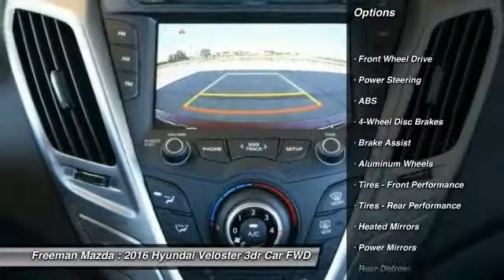2016 Hyundai Veloster Irving TX HGU248503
2016 Hyundai Veloster

Freeman Mazda
1840 E Airport Fwy

No te lo pierdas! Hyundai Veloster 2016 equipado con una transmision automatica y 0 millas. Al verlo querras llevarlo a tu casa.